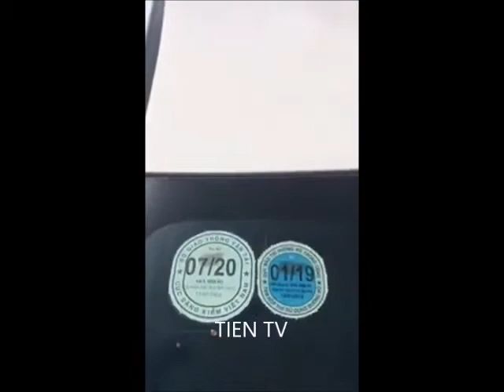CSGT - KHÔNG PHÙ HIỆU, RA ĐƯỜNG BẮT LỖI GIAO THÔNG, CÓ ĐÚNG QUY ĐỊNH KHÔNG ....